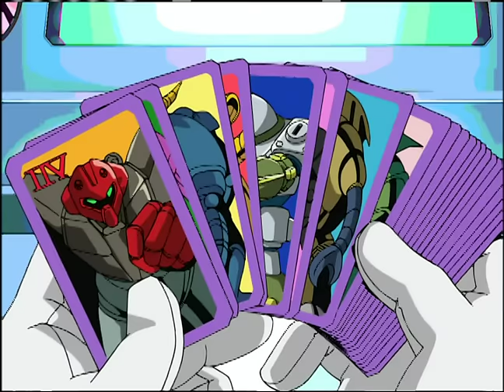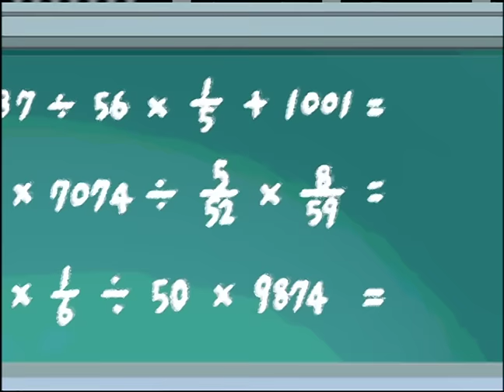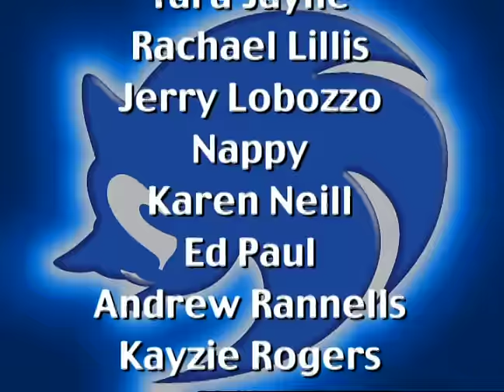SONIC X - EP06 Techno Teacher | English Dub | Full Episode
SONIC X - Episode 06 Techno Teacher
Eggman tries to use his robot "Intellihente" to brainwash Chris' class but when it winds up teaching more than brainwashing, Eggman steps in to put the children in permanent detention until a worried Sonic arrives, destroys the robot, and saves the class.